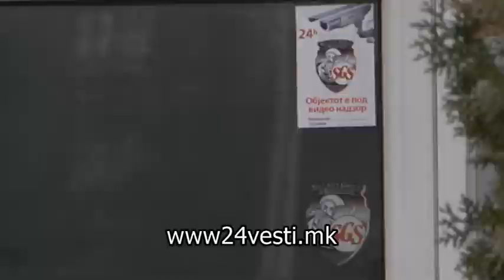SVETLE SGS ELEM REAKCIJA 07 02 2017